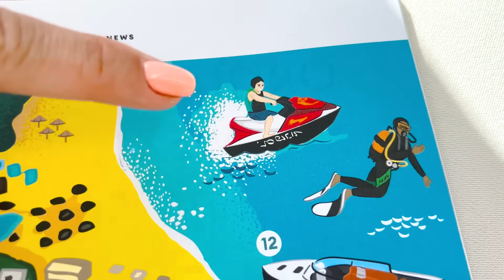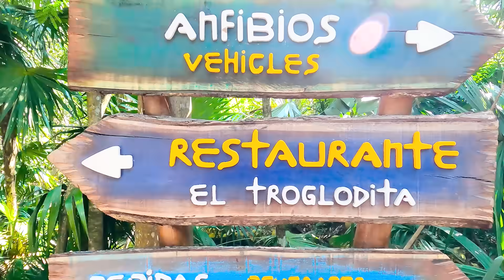Vlad and Niki Family trip to Mexico